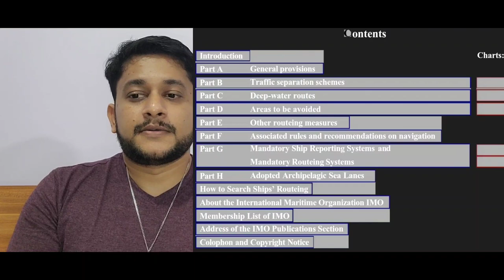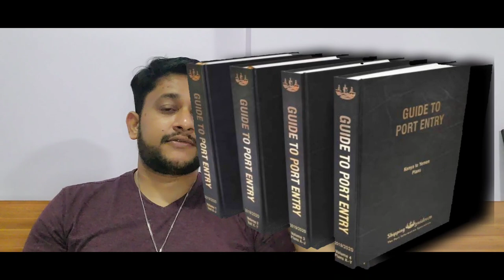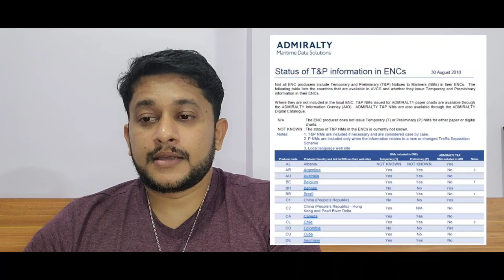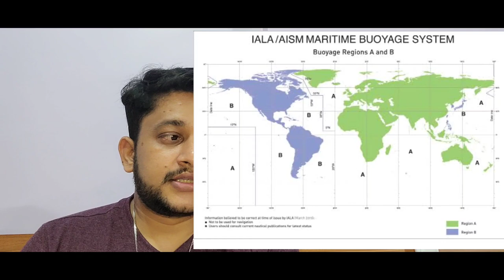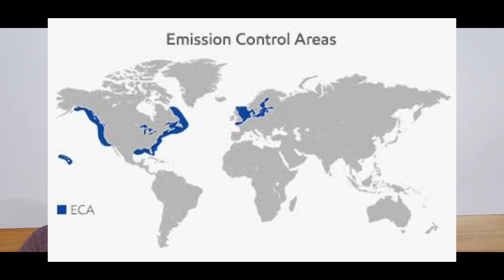Passage Plan - Appraisal | 15 Minute Video For Merchant Navy Second Officer - Maritime Education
Be patient through the video:)

This video is about passage planning Appraisal at 1.3x speed to cover the topic under 15 minutes.

as Appraisal info can be unlimited this video tries to list key points.

at first the info might look too much that a second mate can handle but it becomes easier with each passage plan.

it's a step by step guide so it becomes easy for second mates to refer incase they need to brush up.